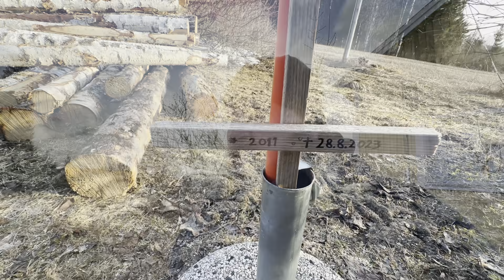Hyvinvointialue seikkailu jatkuu,olkaa hyvä!!